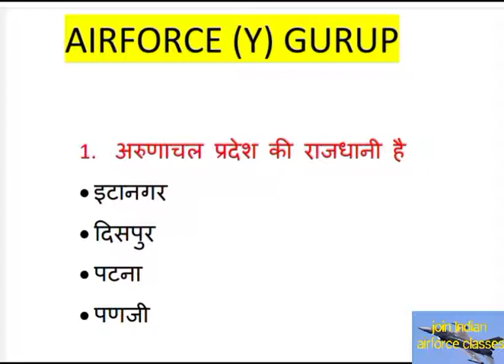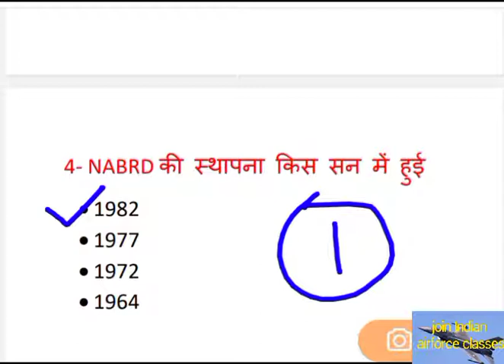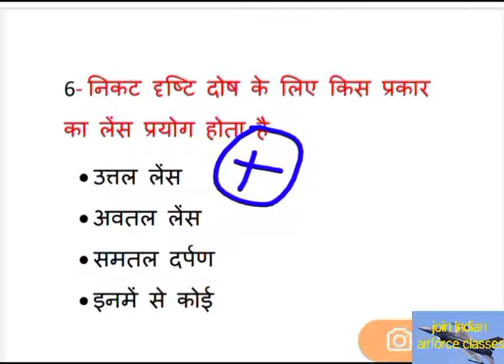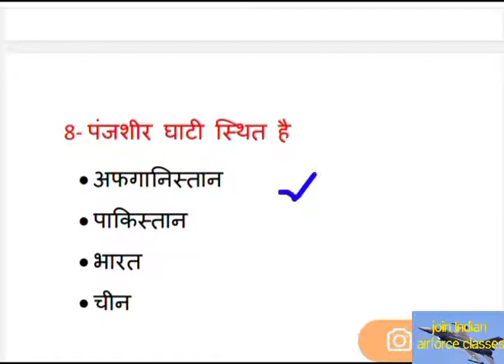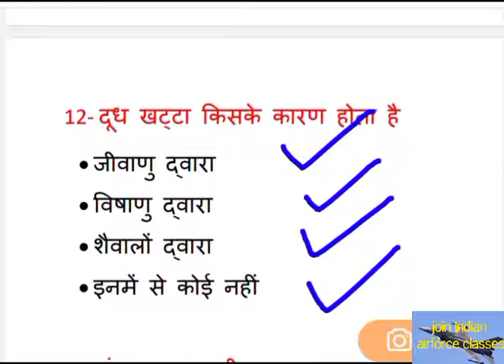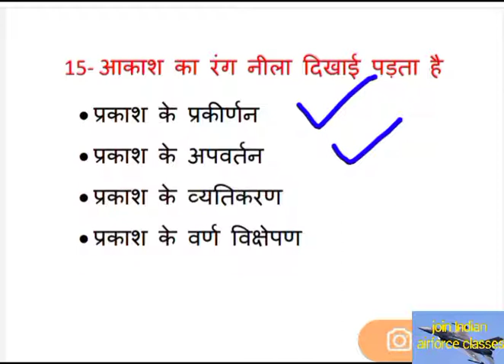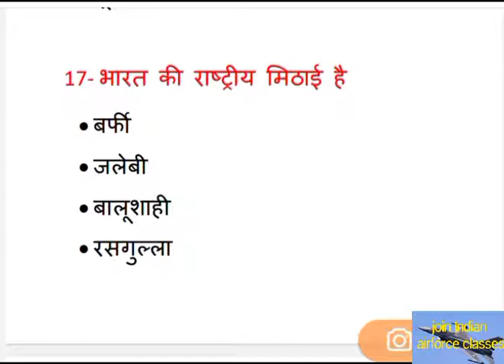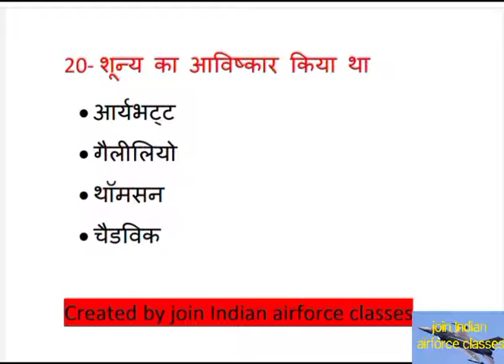Spacial practice set for airforce Y gurup //AT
यह प्रैक्टिस सेट एयर फोर्स भाई ग्रुप के कैंडिडेट के लिए बनाया गया है इस प्रैक्टिस सेट  में सिलेक्टेड क्वेश्चन लिए गए हैं